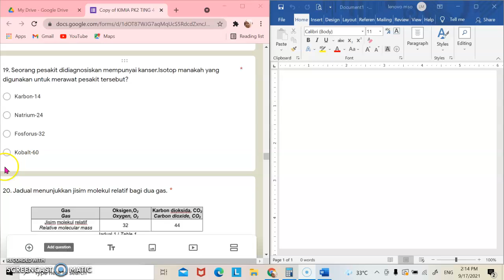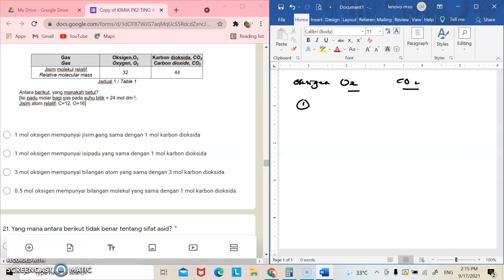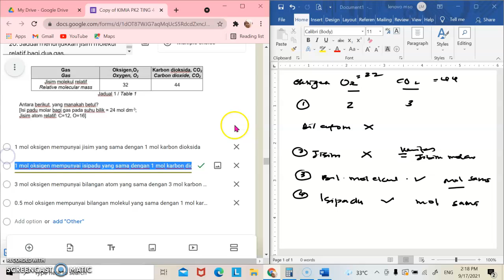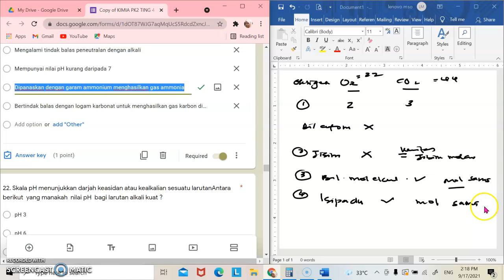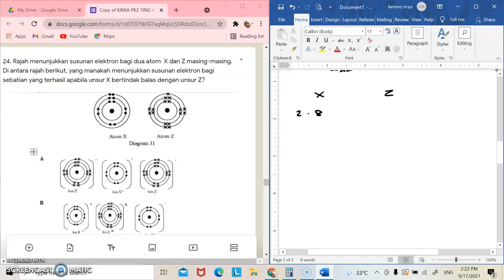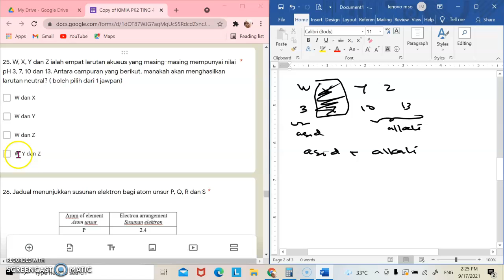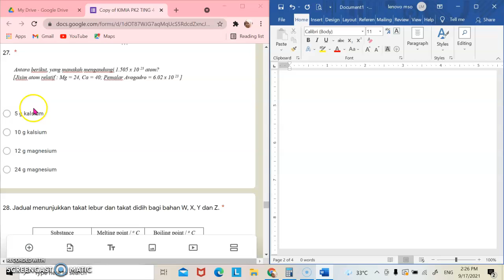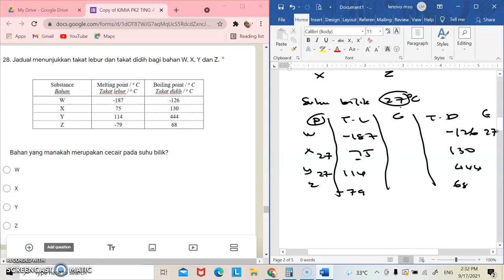KIMIA -PK2- FORM 4- PART 3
ulangkaji penilaian kurikulum 2
kimia kssm tingkatan 4